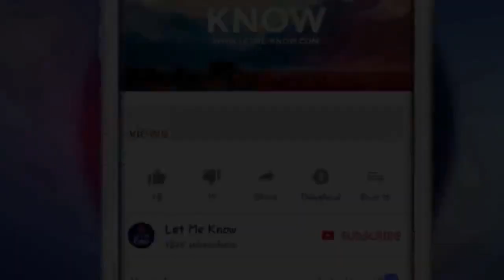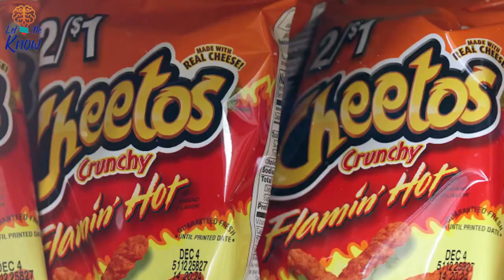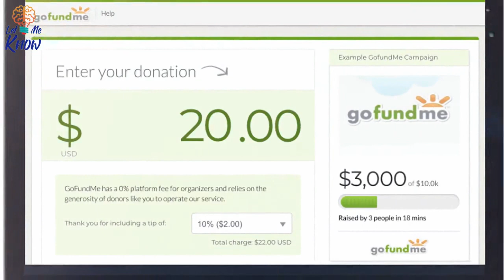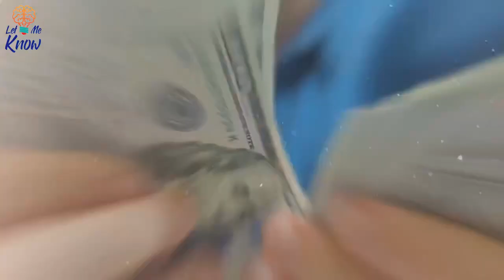A Single Bag Of 'Cheetos' Leaves One Family's Lives Permanently Altered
It seems like there's never enough love to go around in the world today, but that doesn't stop people from trying, especially an eight year old named Aaron Moreno. He knew his single mother struggled to give him a decent upbringing, so when the chance to help arrived, he harnessed his love of a cheesy snack to turn his family's luck around.